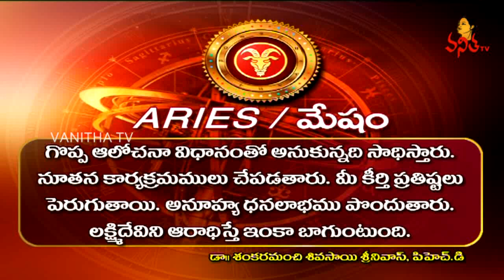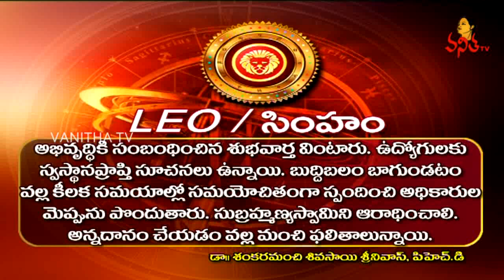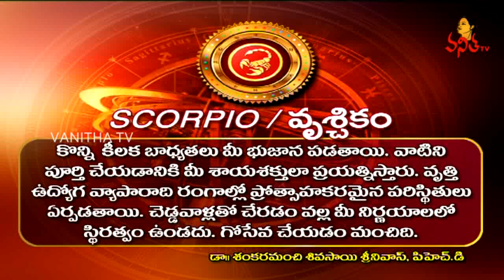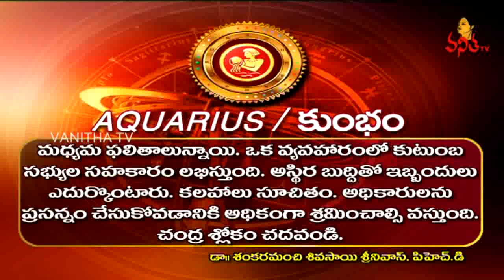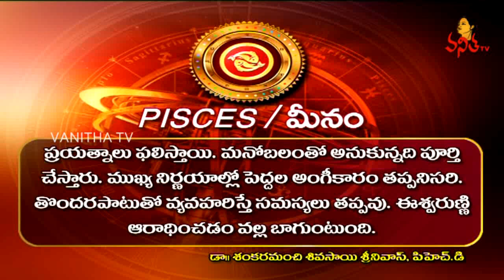Daily Horoscope || దిన ఫలాలు || 07th April 2018 || Saturday Horoscope || Vanitha TV